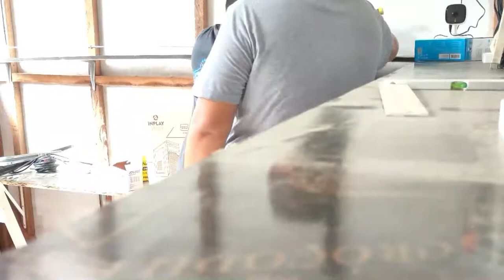PISONET BUSINESS | CRIMPING | Vlog #2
Crimping time. Enjoy watching! Thanks!